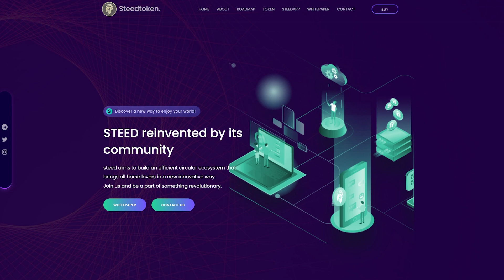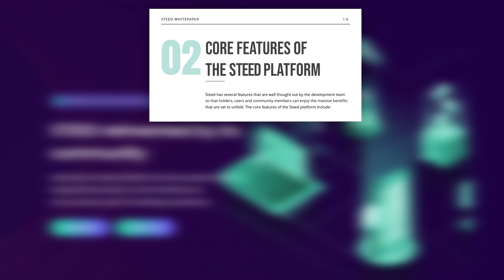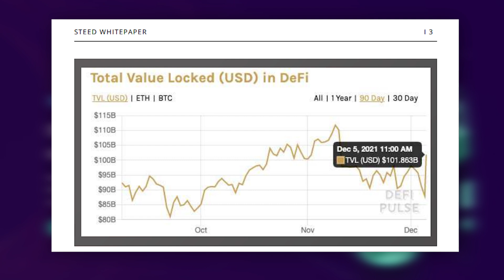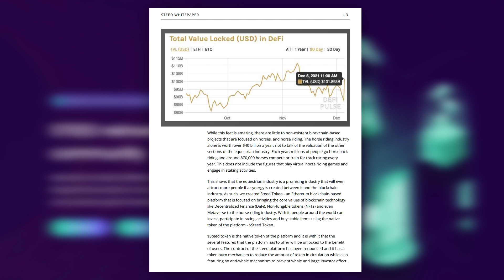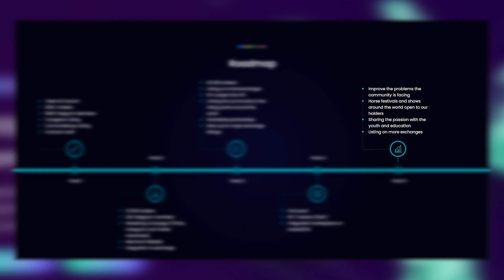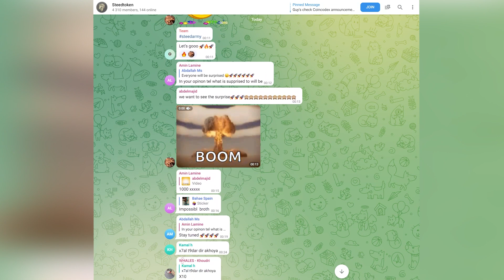Steed - This is the next shiba! 2 presale sessions, don't miss it!